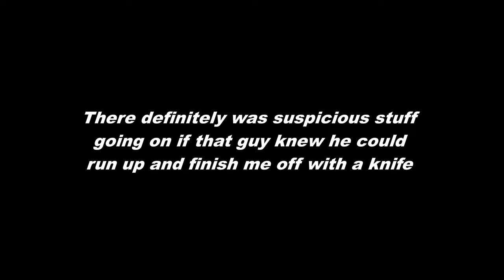DayZ Deathmatch Moments That'll Make You RAGE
They're not cheating, it's not lag or a bug in the game, it's just "skill issue".  These are the moments of a DayZ deathmatch that will make you RAGE!